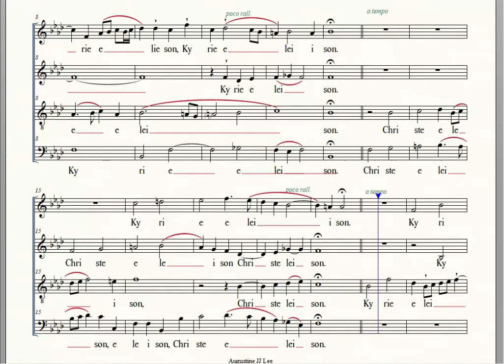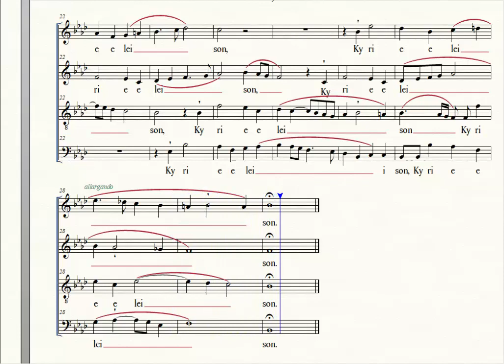Kyrie Missa, O Magnum Mysterium, Tomas Luis de Victoria Tenor